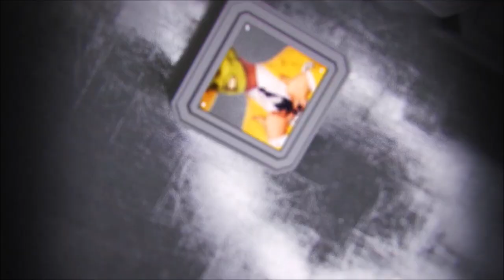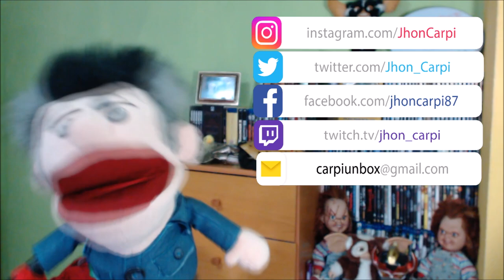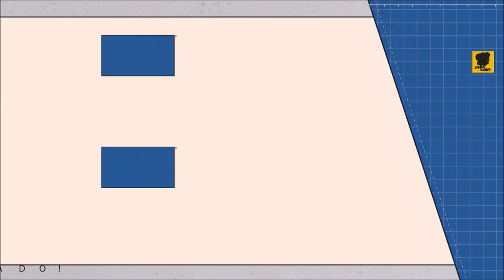CRITICA - Dragon Ball Super Broly (CON SPOILERS).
TITULO: CRITICA - Dragon Ball Super Broly (CON SPOILERS).